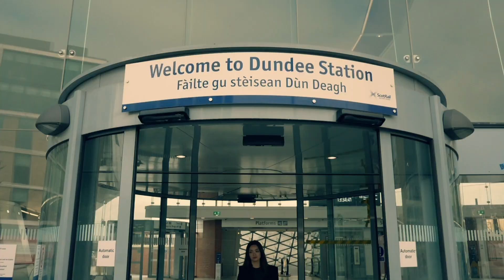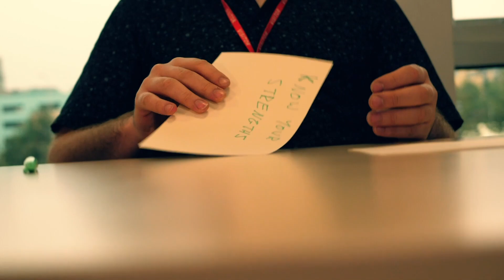Working at the SSSC – Supporting our young workforce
This video shows how we support our younger workforce at the SSSC and the career opportunities available to them across the organisation. Our young staff talk about the roles they do, their career paths so far and give an insight into what it’s like to work for us. They also share some top tips if you are looking to join our team of talented staff.